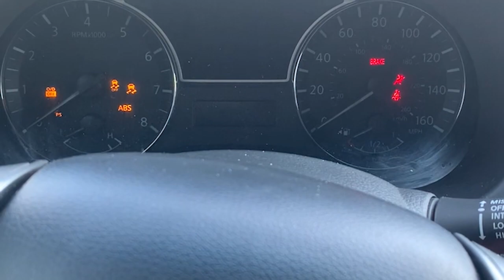A Day in the Life: Speed skating | Hannah Haring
Follow Hannah through a day in her life getting ready for Outdoor Nationals/Team Trials